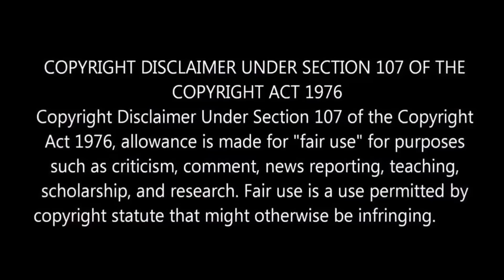"இதுக்கு இல்லையா SIR ஒரு ENDU" 🙄 l "New Transformation Loading" 🔥 l By Delite Cinemas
In this video we are going to a see about Latest Cinema Updates and Facts.